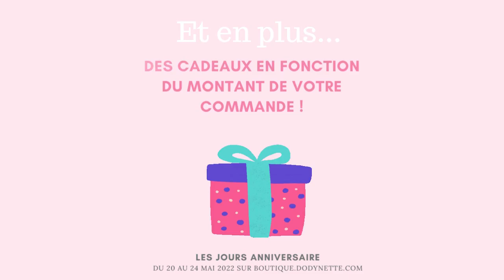Promos spéciales anniversaire du 20 au 24 mai 2022 !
il y a 2 ans Dodynette devenait une société ! Pour fêter cette seconde bougie que nous soufflons ensemble, la boutique passe en mode anniversaire du 20 au 24 mai inclus !

Le joli programme de ces jours anniversaires sur boutique.dodynette.com:

-20% sur 2 patrons pdf au choix (hors pack de plusieurs patrons) avec le code ANNIV.
Attention ce code n'est valable qu'une seule fois par client, même si vous n'avez mis qu'un patron dans votre panier. Prenez votre temps pour choisir.

 -10% sur tous les kits et tissus de la boutique avec le code TCHIN !

 + 1 cadeau en fonction du montant total de votre commande :

 - Les frais de ports offerts (vers la France Métropolitaine et la Belgique) dès 39€ d'achat de kit et/ou tissus + 1 lot d'autocollants pour votre machine à coudre en cadeau !

OU

- Les frais de ports offerts (vers la France Métropolitaine et la Belgique) dès 39€ d'achat de kit et/ou tissus + 1 verre collector pour vos pauses créatives en cadeau !

Les jours anniversaires se déroulent du 20 au 24 mai 2022 (inclus) sur boutique.dodynette.com.
Cadeaux offerts en fonction du montant total de votre commande.
Frais de ports offerts en point relay vers la France Métropolitaine et la Belgique uniquement.